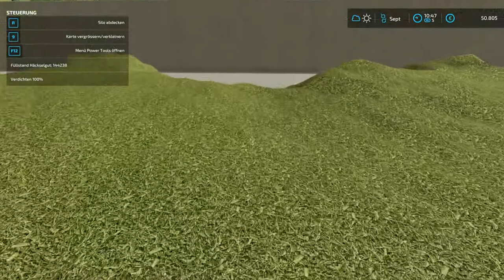LS22 | Alpenfarm | Wir mieten uns ein Düngerstreuer #006 | Let’s Play [HD] [Deutsch | German]